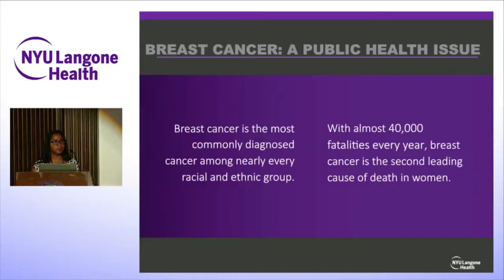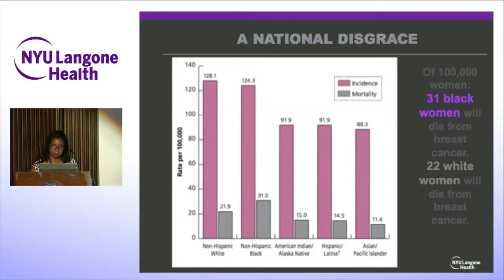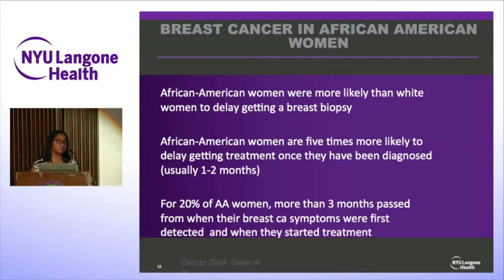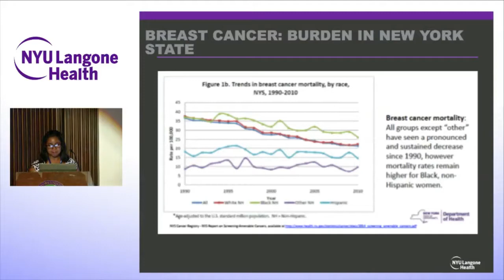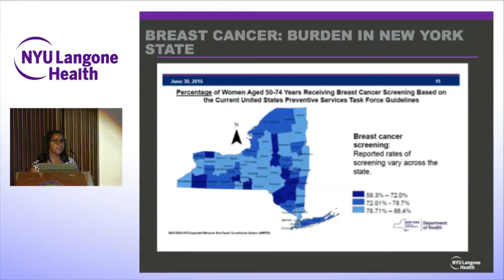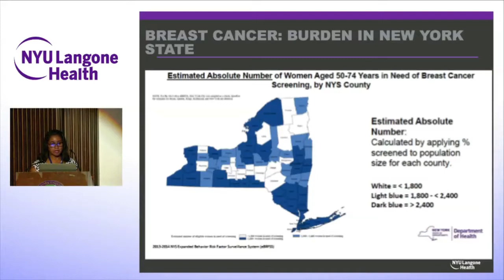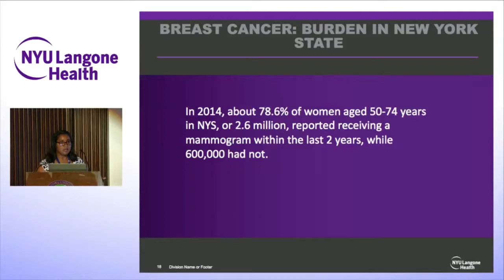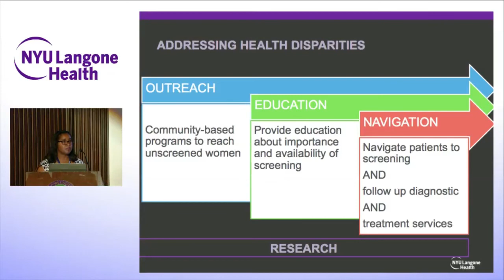Breast Cancer in Women of Color: Welcome and Updates in Breast Cancer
NYU Langone breast surgeon Dr. Kathie-Ann Joseph discusses updates in breast cancer.